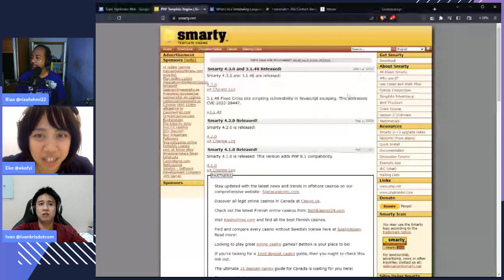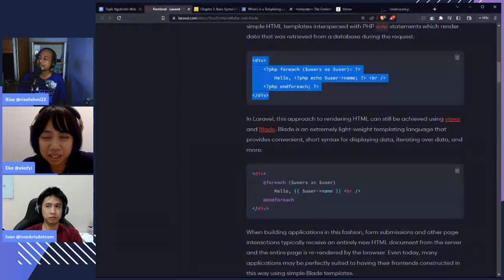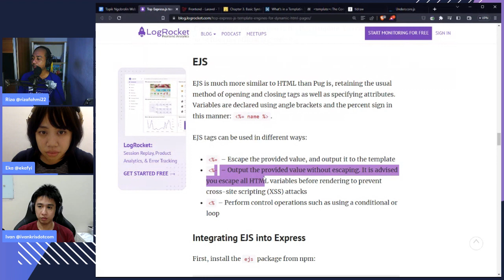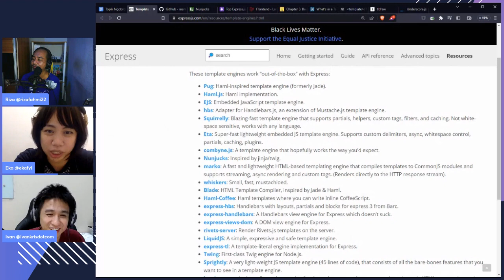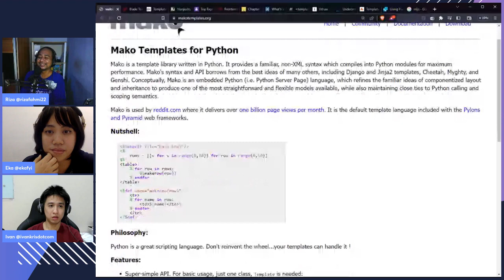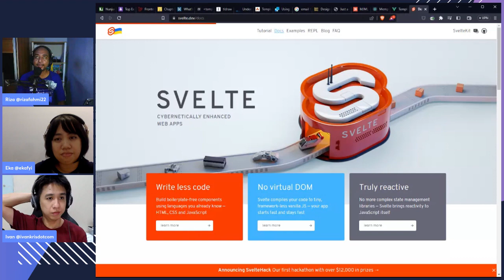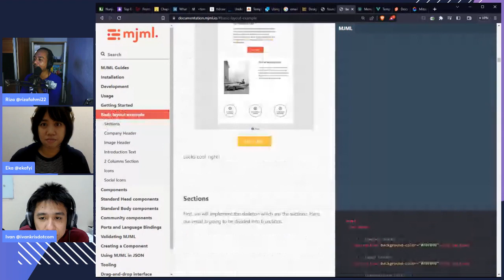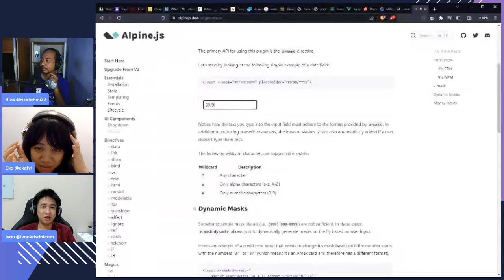Ngobrolin Templating Language - Ngobrolin WEB ep30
Pembahasan:
* Apa itu templating language
* Beberapa conto & use cases
* Beberapa opsi templating language
* Kenapa butuh bahasa untuk templating?
* Apa itu Domain Specific Language
* Berbagi pengalaman menggunakan berbagai templating language